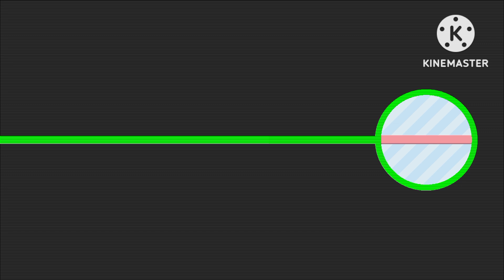7 July 2024